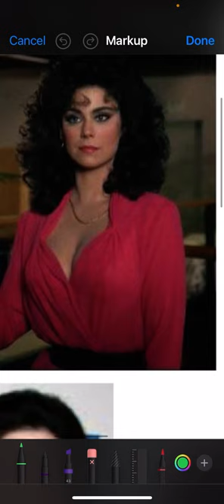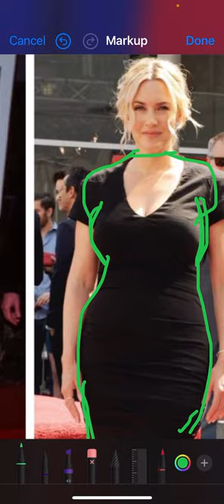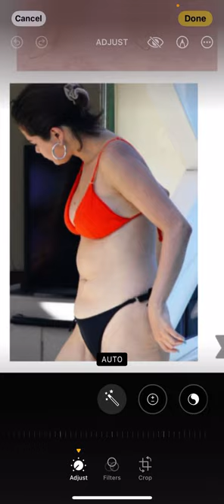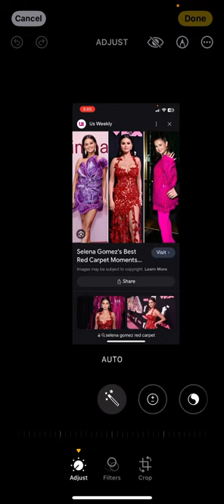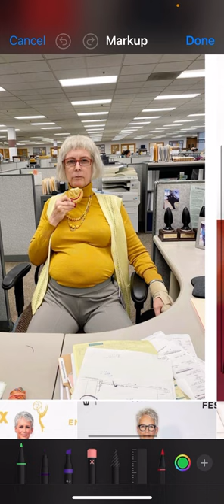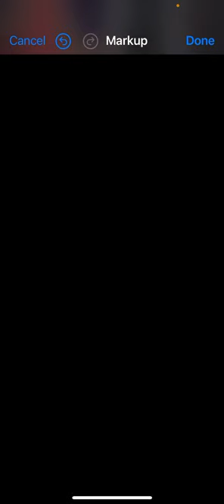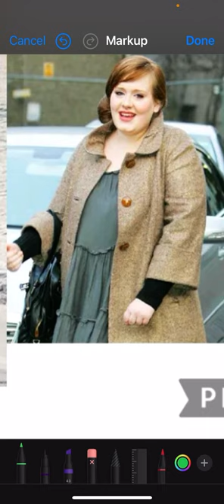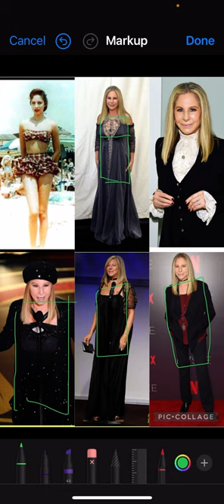Weight Gain Patterns in the Romantic and Dramatic Types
Explore how different weight gain patterns are present in different Kibbe Types.